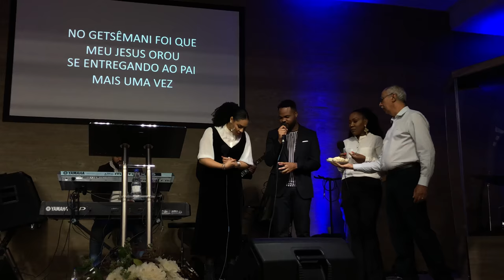SYNC3: GETSÊMANI - FAMÍLIA EM JESUS